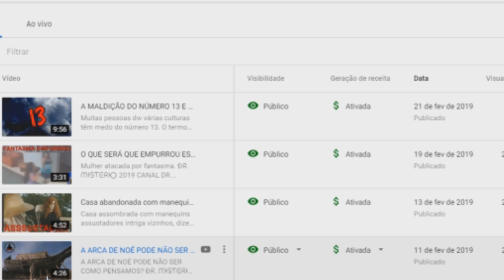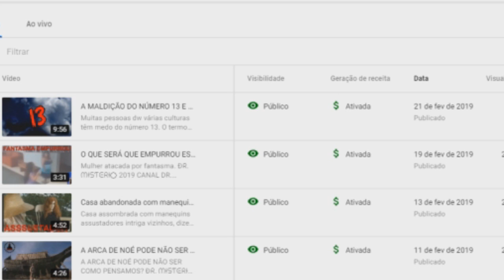Youtube MONETIZANDO TODOS MEUS VIDEOS (obrigado, finalmente a paz)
Youtube MONETIZANDO TODOS MEUS VIDEOS

Ðᖇ. ᗰƗᔕƬᕮᖇƗ〇 2019

CANAL DR. MISTÉRIO: Surpreendente, estranho, preternatural, sobrenatural, irreal, fantasmagórico, misterioso, mistificador, estranho, anormal, incomum. Mistérios do Mundo inexplicáveis, civilizações perdidas, ruínas antigas, escritos sagrados, artefatos estranhos, mistérios da ciência, conspirações e muito mais ...